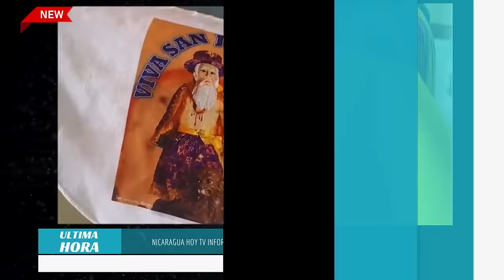🔴Nicaragua 22 de noviembre 2024, Ultimas Noticias de Nicaragua 22 de noviembre 2024, DANIEL ORTEGA